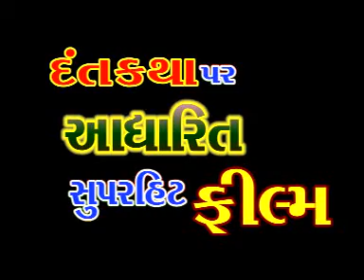super star devkumar gujrati film laj rakho hinglaj maa 2014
singer devkumar rakesh aachry  asha raval; music  vikash raja,recording soor studio palanpur,nirmara manji upadhayay, artis devkumar ,rajni solnki,nitu raval, shunil thakor,